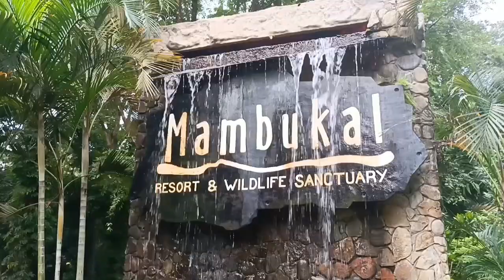Mambukal Resort and Wildlife Sanctuary | Negros Occidental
Mambukal Resort and Wildlife Sanctuary
Brgy. Minoyan, Murcia